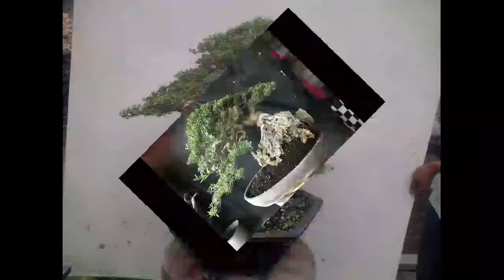INSPIRATIONAL- BONSAI tree -WORLD CLASS PEMPHIS ACIDULA - BANTIGUE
This video contains pictures of PEMPHIS ACIDULA BONSAI. works of bonsai artists from various cuntries.
BONSAI.TREE